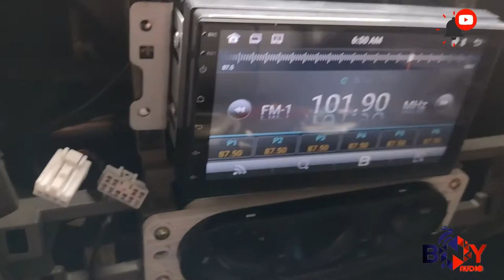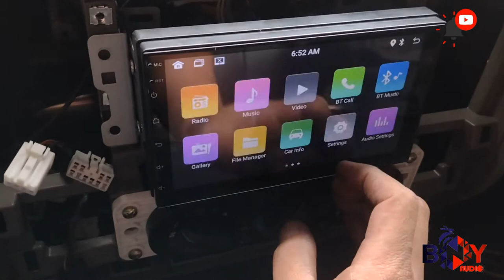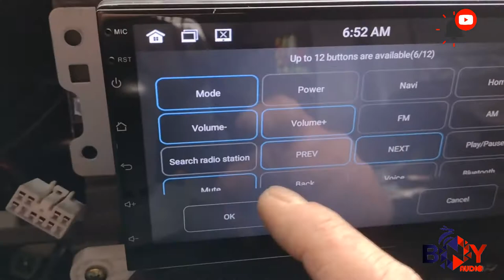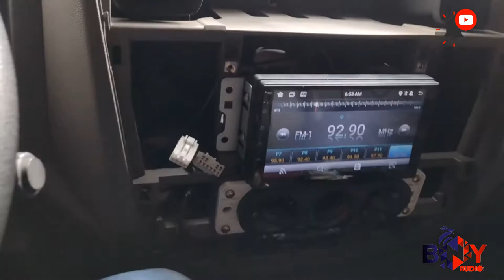Instalación mandos de timón camión JMC radio Android 7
tutorial de como instalar un radio Android BNY 7 pulgadas
cables de conexión
modo de programación